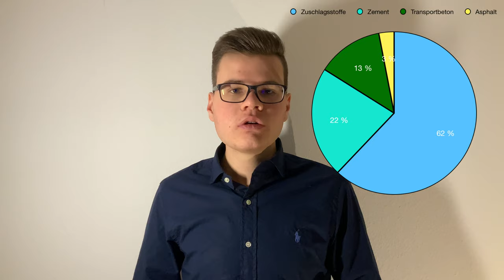Deutsches Value Schnäppchen? - HeidelbergCement Aktienanalyse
In der heutigen Analyse schauen wir uns einen der größten Beton Hersteller an. HeidelbergCement. Die Aktienanalyse gliedert sich in Folgende Punkte:

00:00 - Intro
00:17 - Übersicht
00:49 - Geschäftsmodell
08:10 - Bewertung mit Hilfe des Discounted Cashflow Model (DCF)
11:14 - Risiken und Fazit

Bei den Videos handelt es sich um KEINE Anlageempfehlung sondern nur um meine persönliche Meinung als Privatinvestor